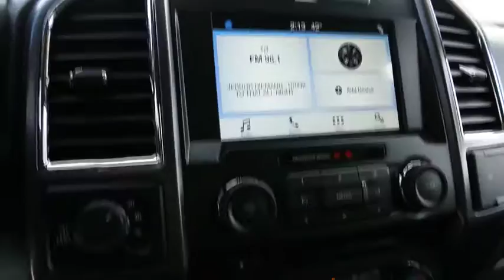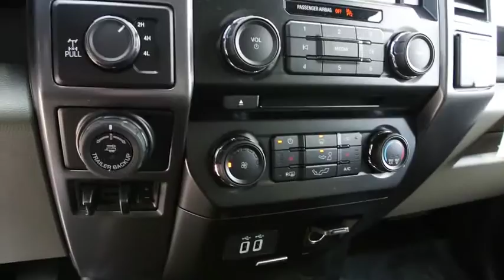2016 Ford F-150 Carson City, Reno, Northern Nevada, Susanville, Sacramento, CA 32009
2016 Ford F-150